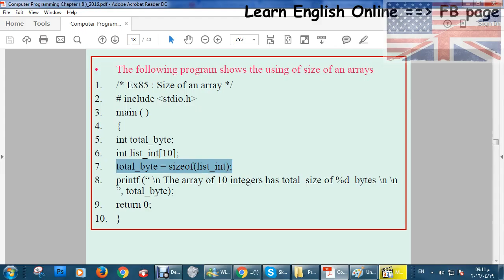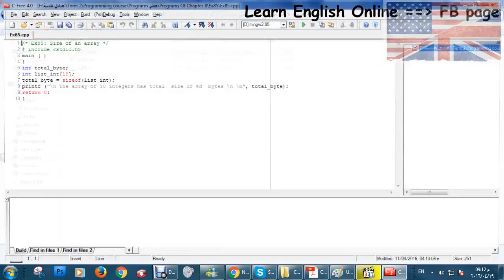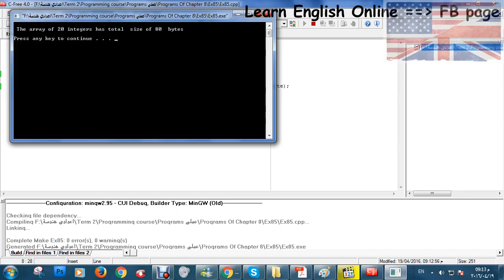sizeof(ArrayName) لحساب حجم المصفوفة بالبايت_في لغة السي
لتحميل منهج لغة C الذي اقوم بشرحه كامل بالبرامج من الملف ده

moonmasr.net مزيد من الفيديوهات عن البرمجة